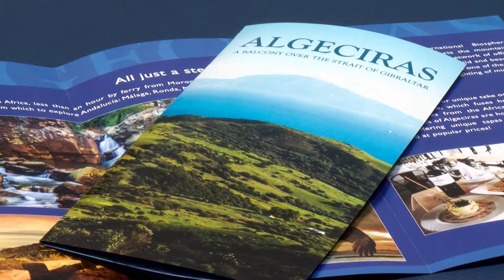Algeciras sigue promocionándose en el Congreso Internacional de Turismo del Gobierno de China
Algeciras sigue promocionándose en el Congreso Internacional de Turismo que ha organizado el Gobierno de China en la región de Henan. Por el momento, la delegada de Turismo, Susana Pérez Custodio, se ha reunido con el vice alcalde de Pekín, ha concedido entrevistas a varias cadenas de televisión chinas y ha mantenido reuniones con touroperadores y publicaciones especializadas.